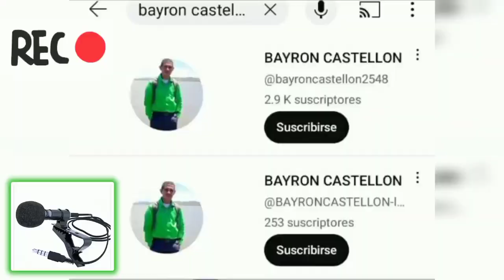Historia y reforestación en la comunidad la Tejera, Estelí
bayroncastellon comunicadorsocial vídeoviral Necesitan la reforestación y mantenimiento en la comunidad la tejera, Estelí ya que apeligran que puedan quedar en pleno desierto. estrenoinmediato estelí nicaragua envivo #2024